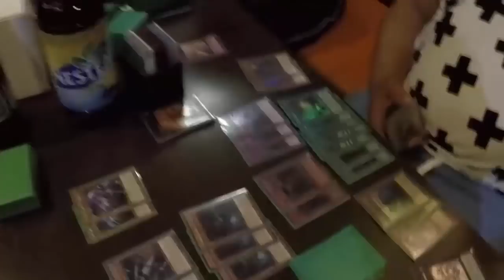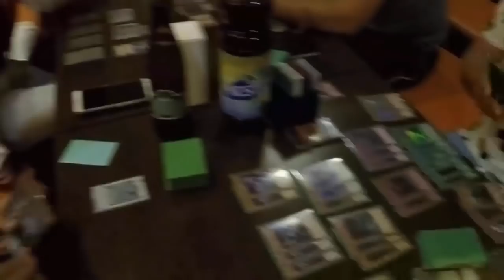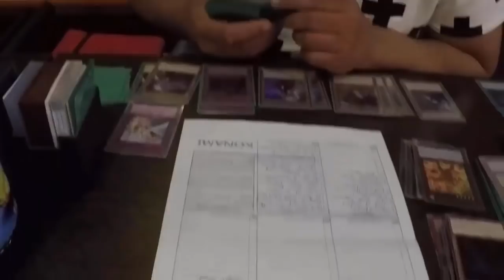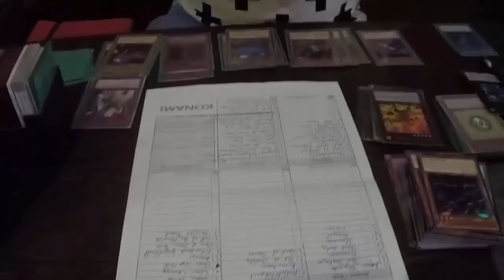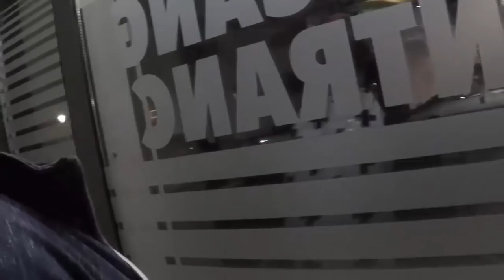TBT: Vlog European WCQ EM 2016 Berlin Tag 1 Teil 2 Yu-Gi-Oh! (German/Deutsch)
euda hier der zweite Teil unseres EM European WCQ Berlin 2016 Vlogs - Tag 1 die Abfahrt Teil 2
bleibt auf dem laufenden über unsere Facebook Seite:
unsere Blog Artikel auf Gate to the Games:
hier könnt ihr uns treffen - Funtainment München:
FUNtainment GmbH
Landwehrstr. 12a - 14
80336 München
ausgestattet von Ultimate Guard:
unsere Händler des Vertrauens:
►Zombiezocker - einer der Top Yu-Gi-Oh! Einzelkarten Händler:
►Karten-Salon - der Ebay Spezialist für Fußballsticker uvm:
-thanks